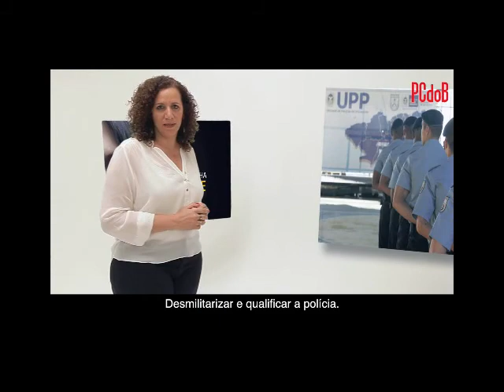Programa de TV - PCdoB Rio de Janeiro - Jandira Feghali - Segurança